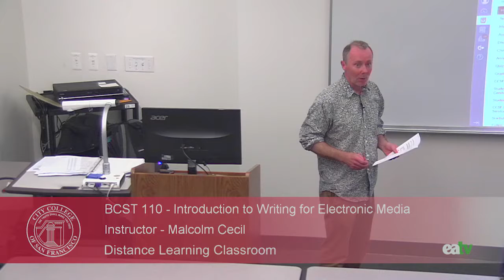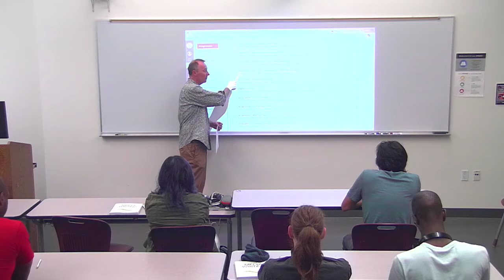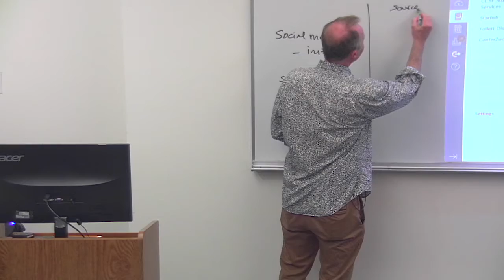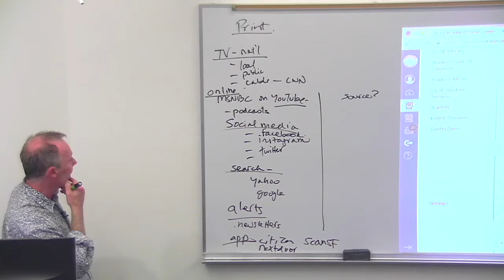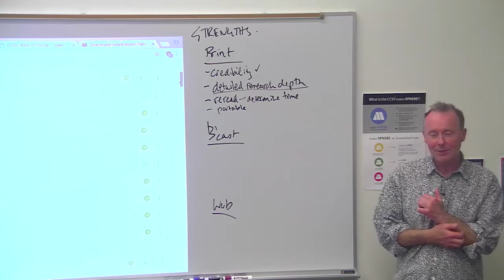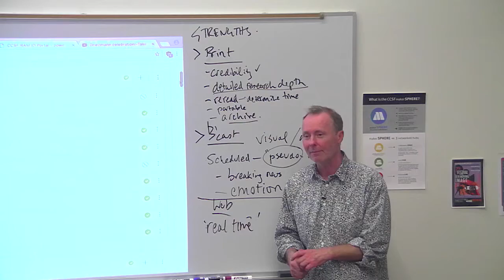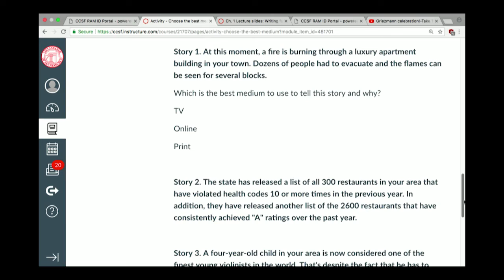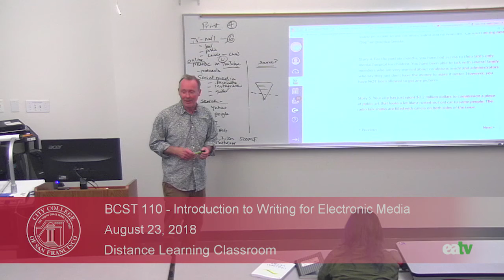BCST 110 - Introduction to Writing for Electronic Media, August 23, 2018 Lecture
Recorded on August 23, 2018 in the Distance Learning Classroom at the Ocean Campus of City College of San Francisco.